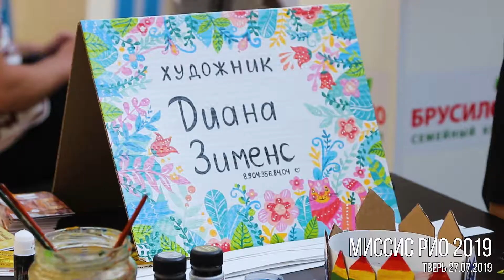Конкурс красоты МИССИС РИО 2019 Тверь 27.07.2019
Организаторы
ТК РИО Тверь
Анастасия Люссо
Татьяна Гузеря
съемка
Сергей Зильберман